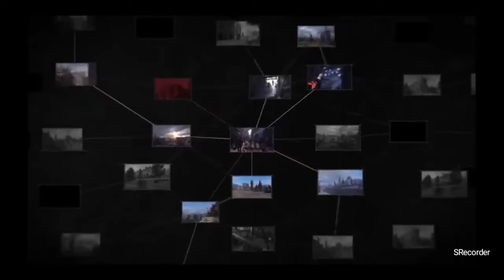Dying light 2 Stay Human all trailers and gameplay premier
The link if you want to check their videos 😊☝️
Game coming out 7th December this year